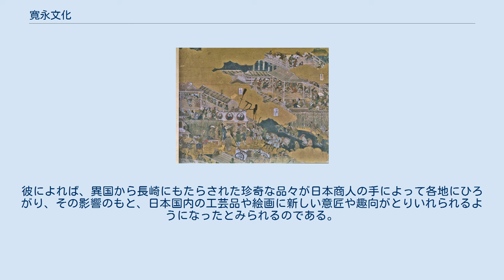寛永文化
寛永文化（かんえいぶんか）とは、16世紀の桃山文化と17世紀後半の元禄文化に挟まれた17世紀前半（江戸時代初期）の文化。
寛永年間を中心として、慶長あるいは元和から寛文年間の約80年前後の時期を指す。
 寛永文化の中心は京都であったとされ、中世以来の伝統を引き継ぐ町衆勢力と後水尾天皇を中心とする朝廷勢力が、封建制を強化する江戸幕府に対抗する形で古典文芸・文化の興隆を生み出し、後に江戸においても儒学・武家を中軸とした文化が形成され、東西に2焦点の楕円形の文化構造が互いに交錯しながら各地に広がり、金沢などの地方都市を巻き込んでいった。
 初期には出雲阿国や古田重然に代表されるように桃山文化の影響を受けた「かぶき」の文化が一世を風靡したが、元和偃武後には各階層において様々なサロンが形成されるようになった。
 代表的な人物としては、茶の湯（千宗旦・金森宗和・小堀遠州）、生け花（後水尾天皇・池坊専好）、文学（安楽庵策伝・三浦為春・松永貞徳・烏丸光広など）、儒学（石川丈山・林羅山・堀正意）、禅（沢庵宗彭・一糸文守・鈴木正三）、寛永の三筆（近衛信尹・松花堂昭乗・本阿弥光悦）、書（角倉素庵・近衛信尋）、絵画（俵屋宗達・狩野探幽・狩野山雪・雲谷等益）、陶芸（野々村仁清）などが挙げられる。
また当時の建築物としては智仁親王の桂離宮・後水尾天皇の修学院離宮・徳川家光の日光東照宮などが著名である。
 だが、身分文化の進行に加えて、内陸都市であった京都は水運ネットワークに乗る事が出来ずに経済的に低迷期に入り、代わりに上方の経済的中心となった大坂を中心とした元禄文化が花開く事になる。
 岩佐又兵衛『洛中洛外図』（1615年） フランスの美術史家ネリ・ドゥレ（Nelly Delay）によれば、17世紀初頭は新しい芸術がつぎつぎに生まれた日本文化の一大転換期である。
狩野派や土佐派の伝統的な絵師に加えて岩佐又兵衛のような画家が登場し、彼らは祭りや享楽的な都市生活をテーマとする新しい風俗画を描いた。
彼らの作品は従来の教養主義的なものとは異なり、日常性が志向されたのである。
ドゥレは、こうした文化の大転換にあたってはヨーロッパ諸国との交流が大きな役割を果たしたと指摘している。
彼によれば、異国から長崎にもたらされた珍奇な品々が日本商人の手によって各地にひろがり、その影響のもと、日本国内の工芸品や絵画に新しい意匠や趣向がとりいれられるようになったとみられるのである。